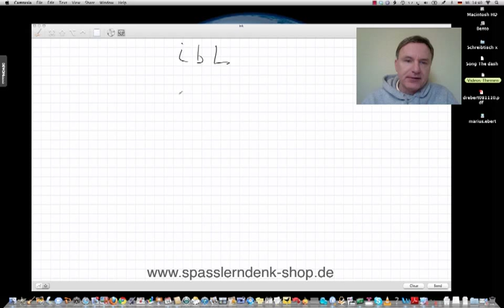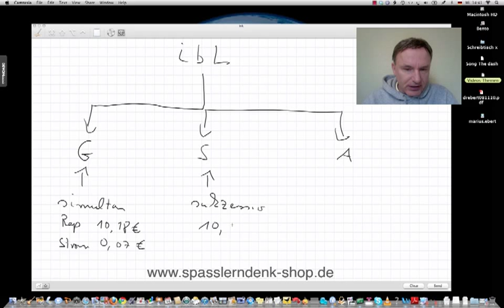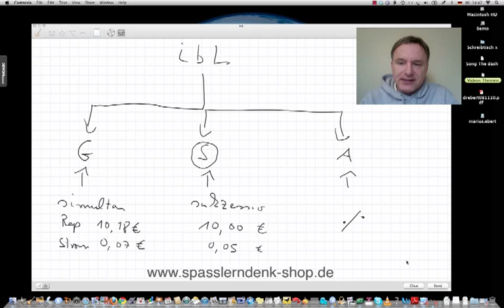innerbetriebliche Leistungsverrechnung (ibL), Zusammenfassung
innerbetriebliche Leistungsverrechnung (ibL), Zusammenfassung, Gleichungsverfahren, Stufenleiterverfahren, Anbauverfahren

Beispiele:
• Betriebswirt
• Technischer Betriebswirt
• Technischer Fachwirt
• Industriefachwirt
• Wirtschaftsfachwirt
• Handelsfachwirt
• Personalfachkaufmann
• Industriemeister
• Küchenmeister
• Restaurantmeister
• Hotelmeister
• Abwassermeister
• Wassermeister